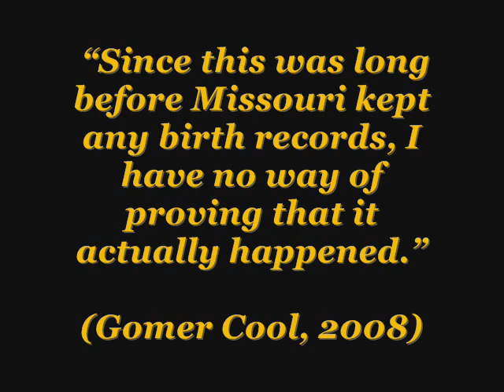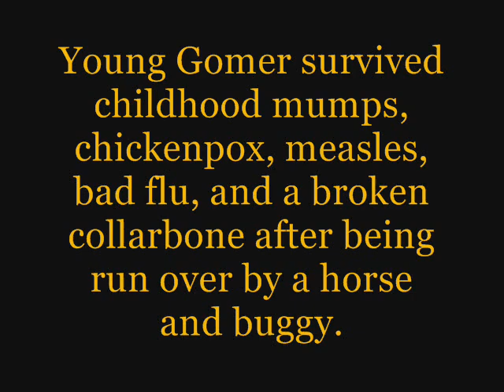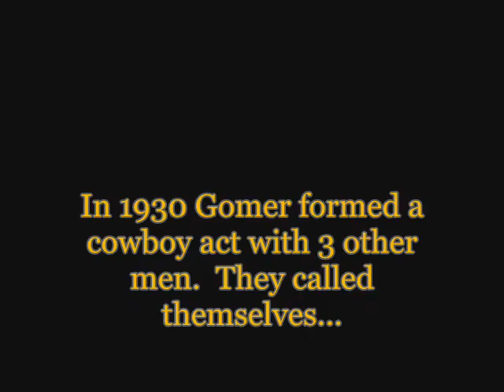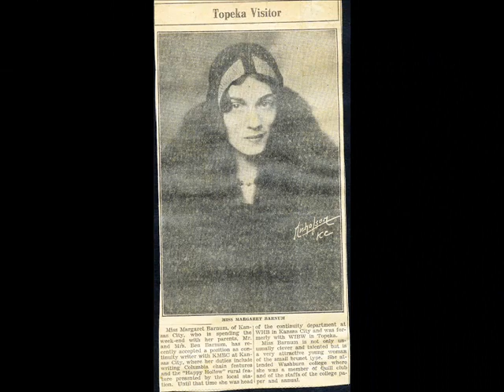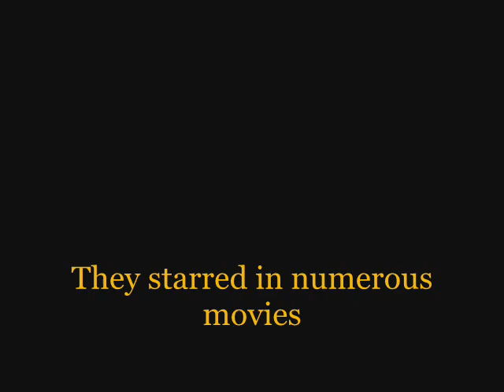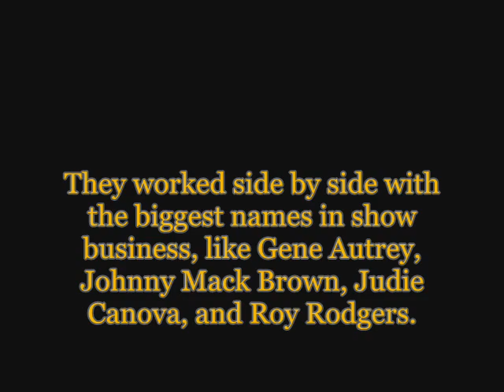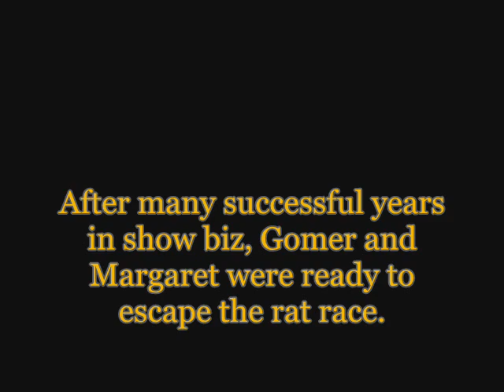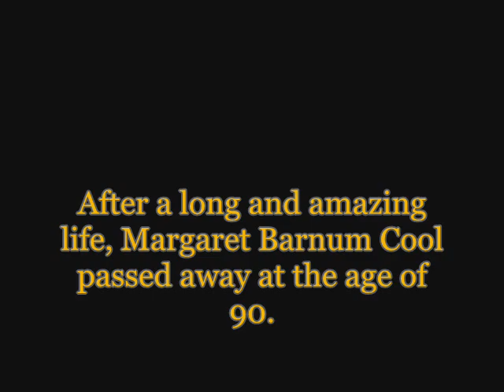Gomers 100th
Gomer cool turns 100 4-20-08